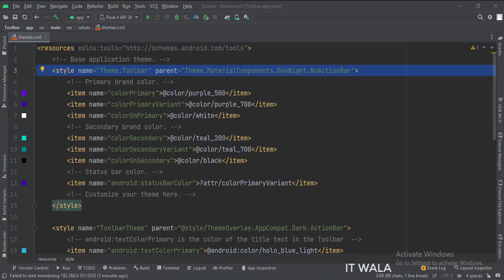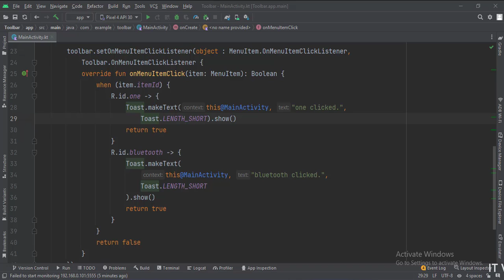ANDROID - TOOLBAR WITH MENU || OVERFLOW MENU, BACK NAVIGATION ICON || TUTORIAL IN KOTLIN